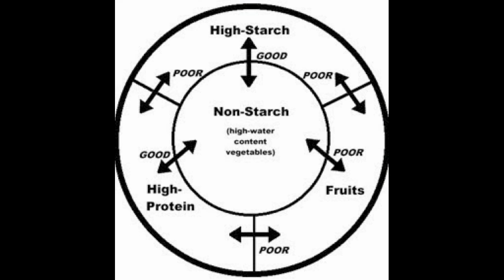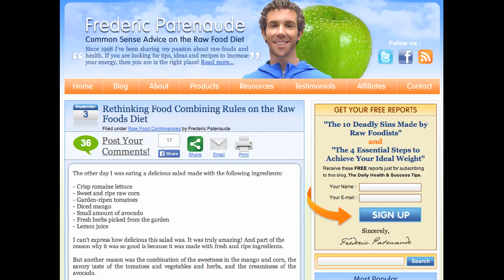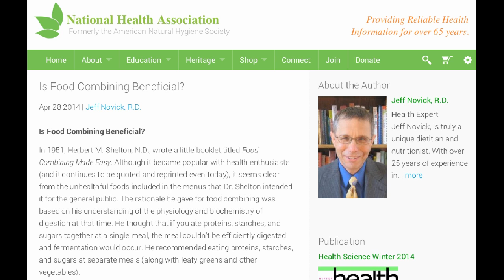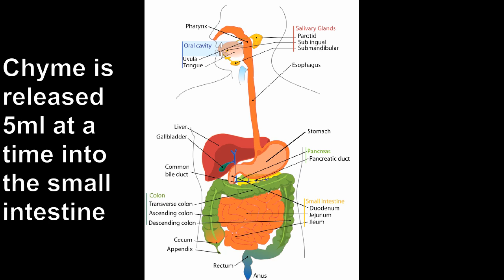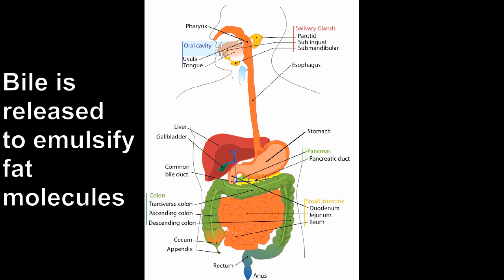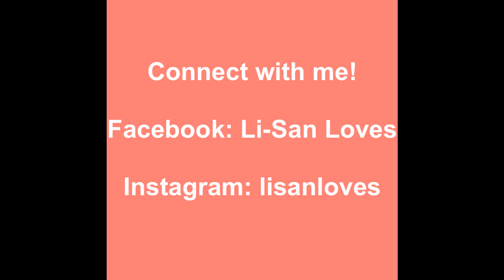Myths About Food Combining | Our Digestive System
If you look on the internet for food combining information, you’ll find different images. Maybe there are some who find these charts helpful, but to simplify things, I’d like to summarise 2 articles. One is written by Frederic Patenaude, that would be relevant to those eating a high or fully raw vegan diet, and one is written by Jeff Novick that is simply from a whole foods plant based point of view.

The most important diet change to make would be to cut down on the fat consumption.I personally wouldn’t eat a big fruit meal at night – I prefer in the morning. But never tried. Better to eat fruit after a meal than not at all?

Is Food Combining Beneficial? Apr 28 2014 | Jeff Novick, R.D.

From a Low Fat Vegan Point of View (Frederic Patenaude)